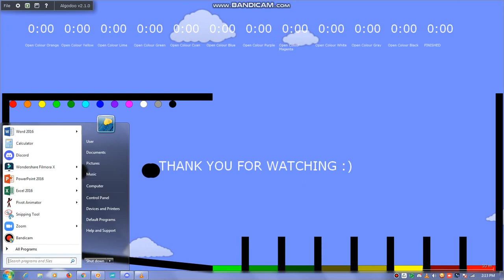Fireworks - Algodoo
Hello!! This is special show!!! It's a fireworks!!

Timestamps :
0:00 Started
0:35 Open Colour Orange
1:09 Open Colour Yellow
1:43 Open Colour Lime
2:16 Open Colour Green
2:50 Open Colour Cyan
3:21 Open Colour Blue
3:53 Open Colour Purple
4:26 Open Colour Magenta
4:57 Open Colour White
5:29 Open Colour Gray
6:01 Open Colour Black
6:32 Finished

[Music]

1.

2.

3.